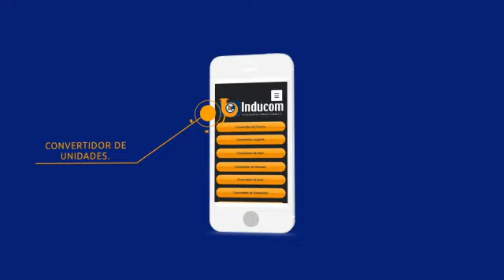Inducom App Inducom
Conoce un poco sobre las ventajas de nuestra App Inducom disponible para todos los dispositivos con sistema operativo Android. Que esperas, PRUÉBALA YA! Visita nuestras páginas web: